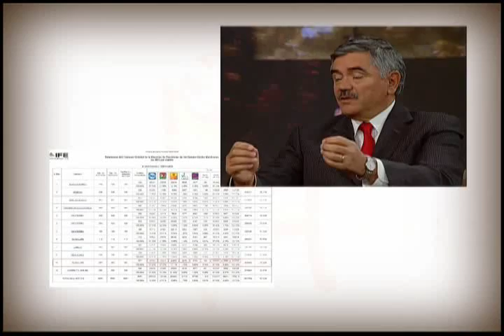La Silla Rota TV: Programa 58, parte 1